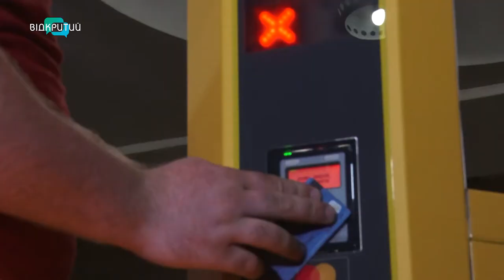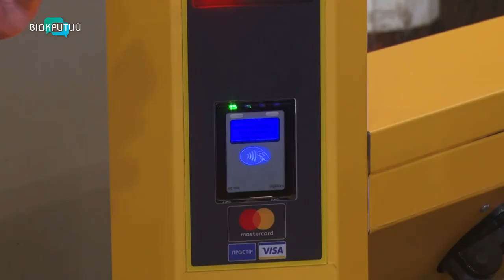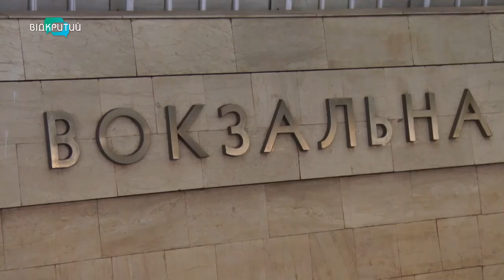Безконтактна оплата тепер доступна в метрополітені Дніпра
Картка замість жетонів. У метро Дніпрі запустили актуальну в умовах коронавірусної пандемії послугу – безконтактну оплату. Тепер розрахуватися за проїзд у підземці можна банківською карткою, смартфоном або іншим пристроєм з чипом пейпас.